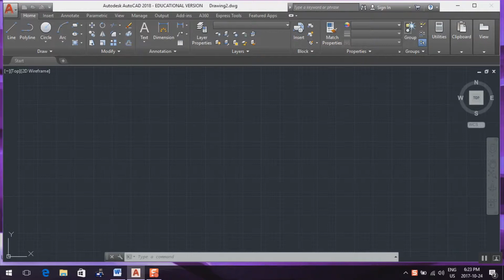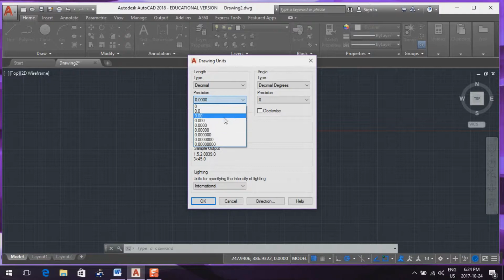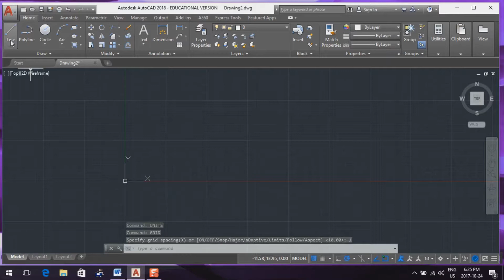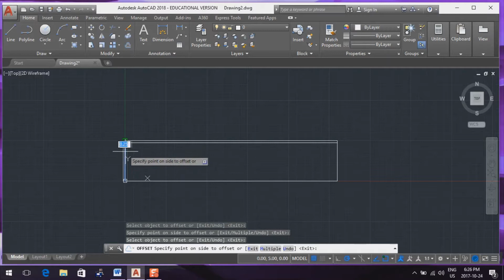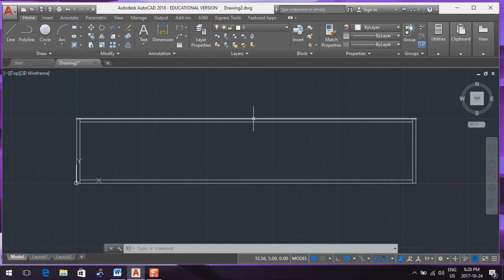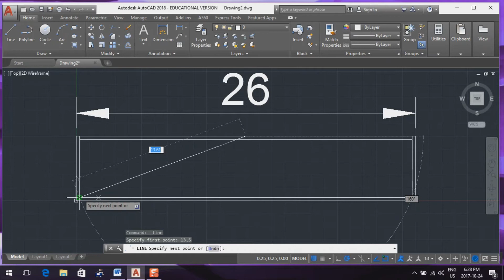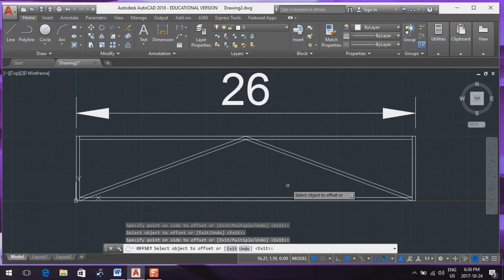AutoCAD Basics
Here is a quicker way to make a rectangle and to start your bridge.
I must have had some issues with the audio!?!